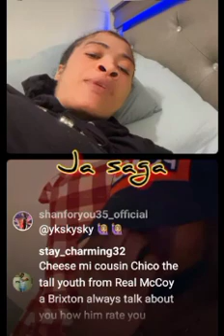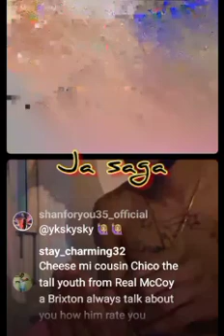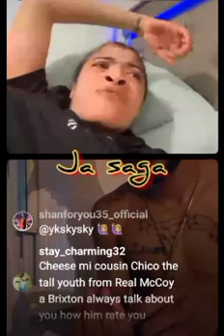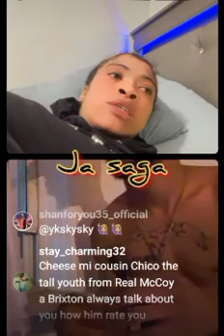cheese and emi one don i can't leave Bronx.....